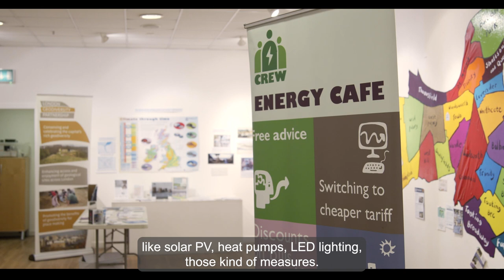CREW on working together to tackle climate change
Toby from CREW Energy talks about how the council supports their work to support people cut their fuel bills, to help businesses and organisations become more sustainable.